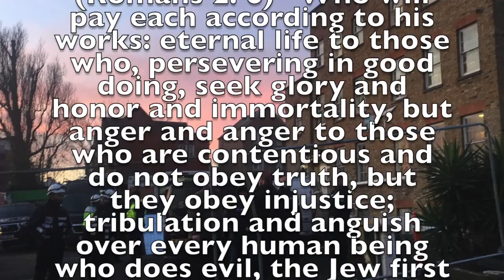399 TOTTENHAM COMMUNITY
BUSCAMOS JUSTICIA  PARA LA COMUNIDAD DE TOTTENHAM